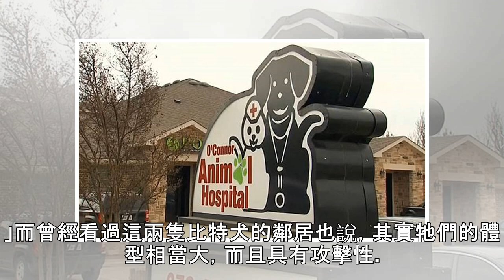2比特犬發狂攻擊女飼主 警當場擊斃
2比特犬發狂攻擊女飼主 警當場擊斃